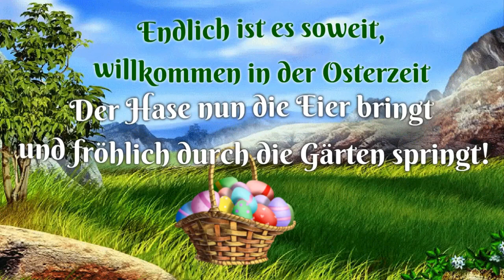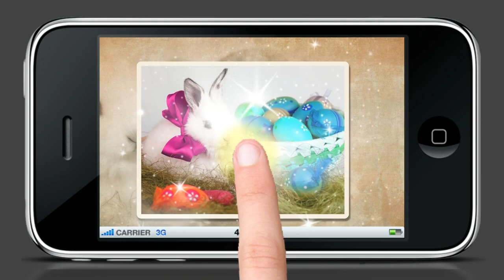Frohe Ostern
Wir wünschen euch schöne Osterfeiertage